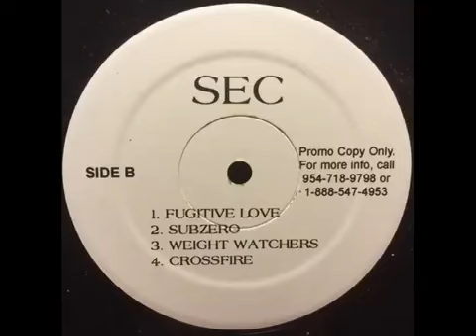SEC - Weight Watchers